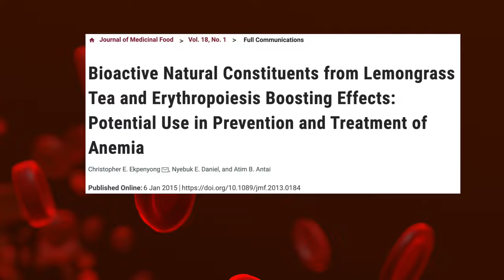Lemongrass tea is so good! Benefits & side effects